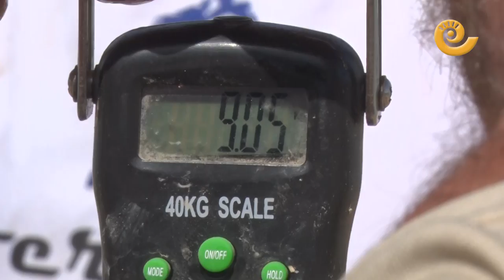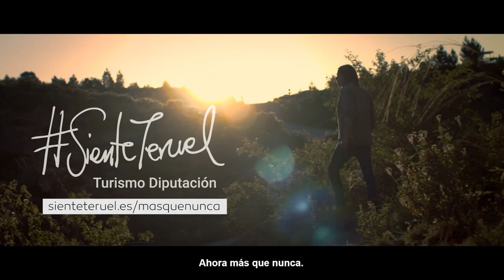24 horas de pesca en la Estanca de Alcañiz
El embalse de La Estanca de Alcañiz ha sido escenario durante este fin de semana de la 37 edición de las 24 horas de pesca, concurso que organiza la Sociedad Deportiva de Pesca de Alcañiz con hasta 48 participantes.